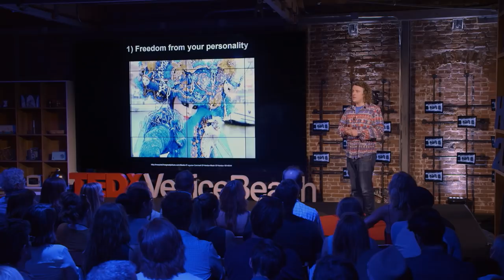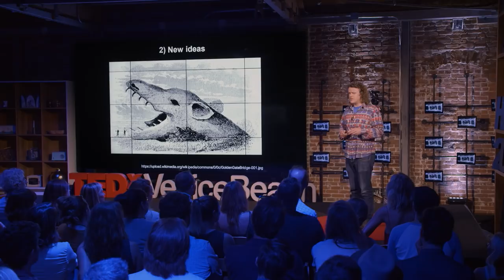Experiential Learning | Ed Cooke | TEDxVeniceBeach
Ed Cooke believes that having fun is a key to learning. When we are engaged, we become enchanted by the outside world and absorb enormous amounts of information. In regards to learning a second language, Ed explains how his experiential-based approach goes beyond the practical aspects and explores the power of magic, mystery, and joy of language. Ed Cooke is the CEO and co-founder of Memrise, a comprehensively un-boring language learning app with 25mm users. Formerly a cognitive scientist and memory champion, his writings have been published in The Times, The Guardian and the Journal of Consciousness Studies. This talk was given at a TEDx event using the TED conference format but independently organized by a local community.